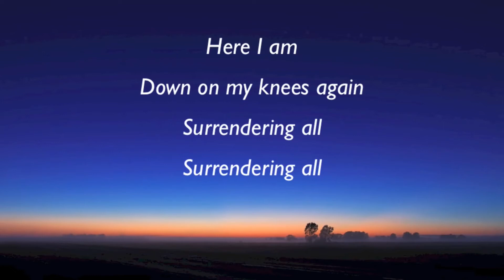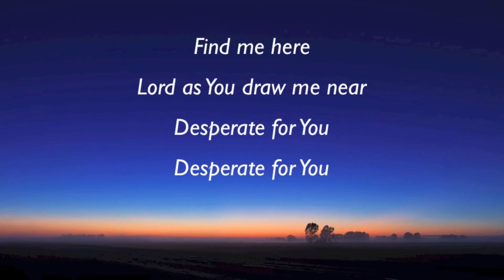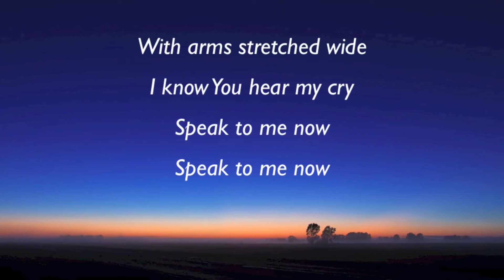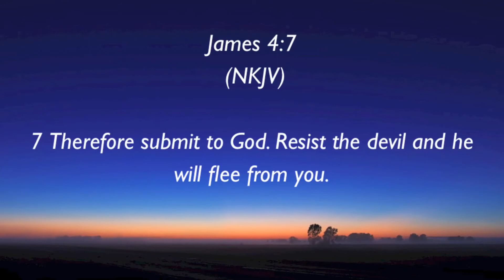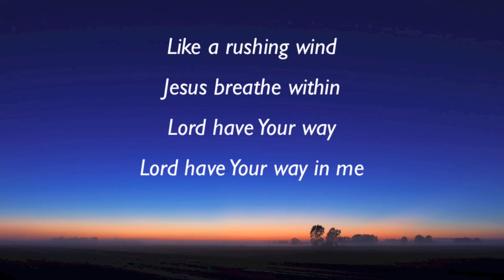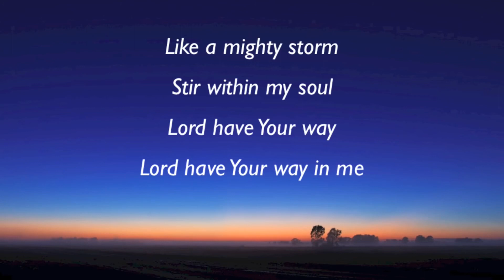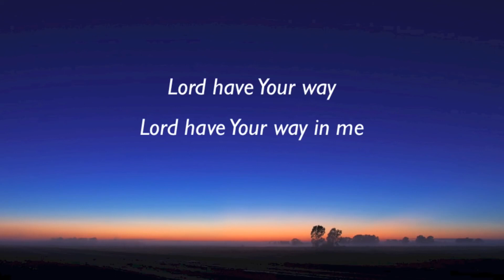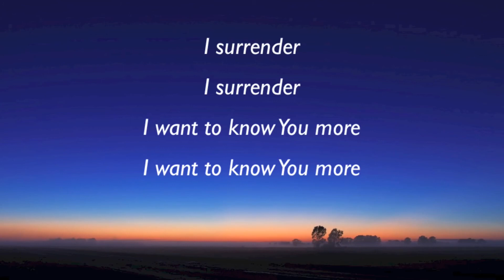Intro and I surrender worship 28th June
Welcome to Grace Community Church this Sunday 28th June